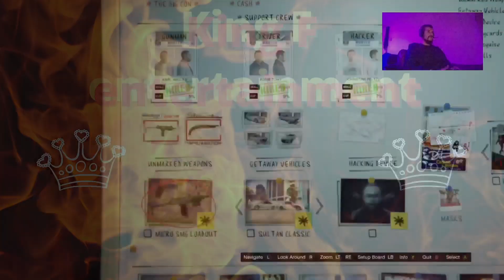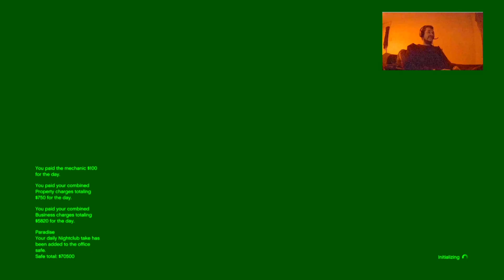Grand Theft Auto V: Red Kingz Men crew vs Lost MC Steal The Weapons ( Episode 69)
Hello everyone King f here on GTA V as me and my crew take on the lost mc as we have to steal weapons off them for the diamond Casino Heist Hope you enjoy

With MattDozza,AimsOnPoint

Music intro by ‎@JaeRhiofficial

Gaming